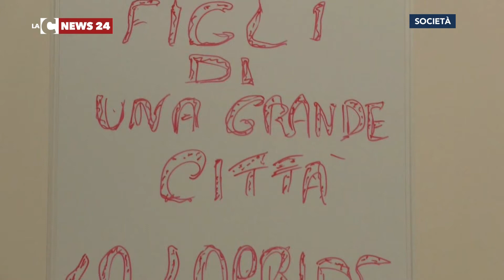Un volto nuovo per la Locride